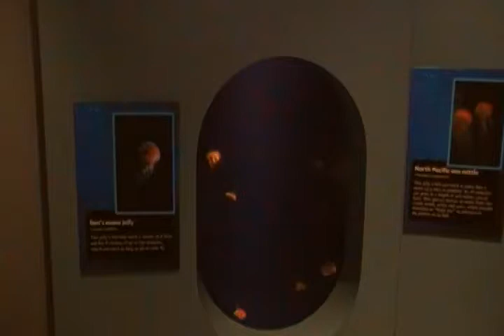Long Beach Aquarium IV